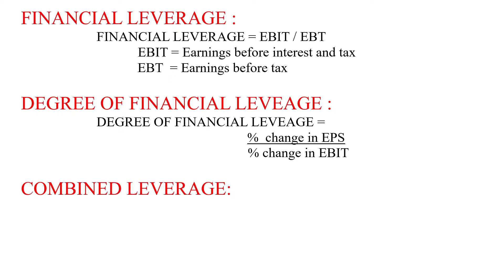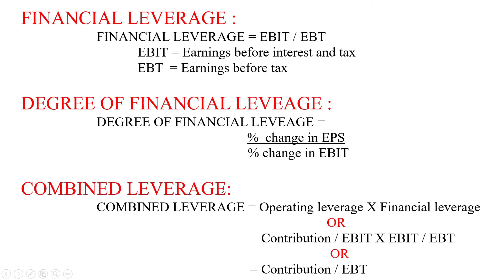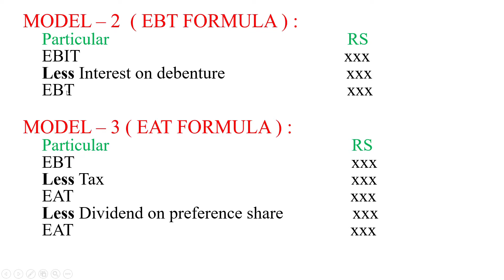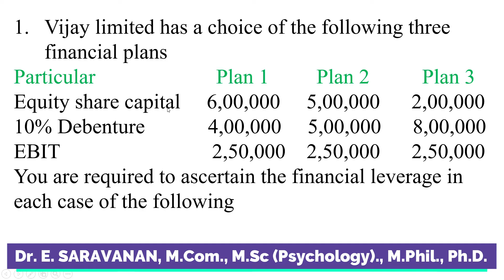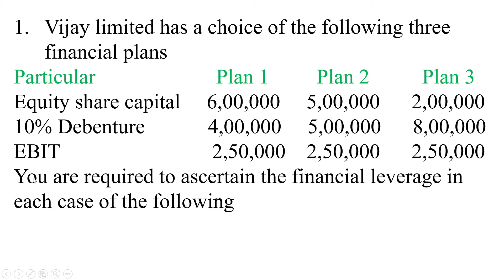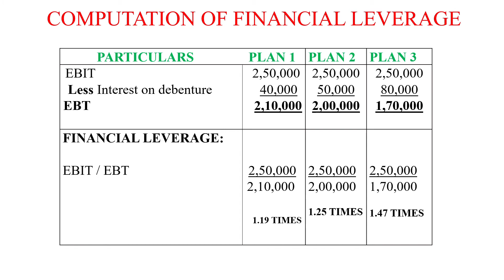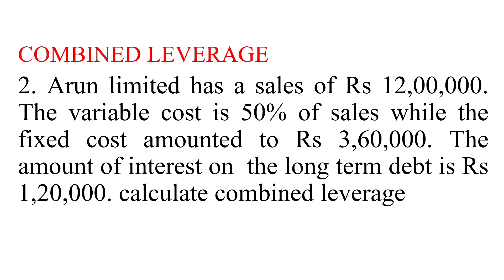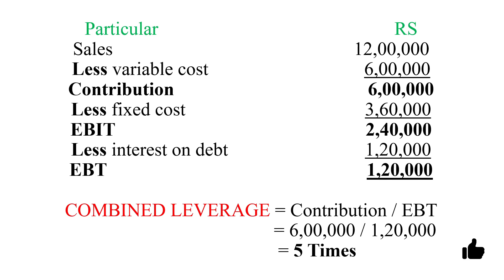FINANCIAL MANAGEMENT | CAPITAL STRUCTURE (MODEL-2) | FINANCIAL LEVERAGE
In this video, you will learn 2nd model of Capital Structure.